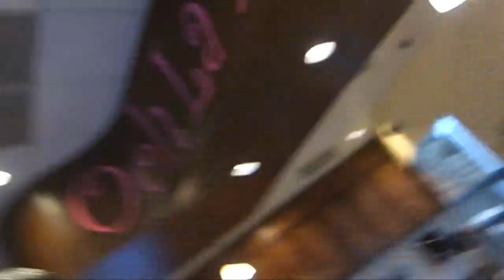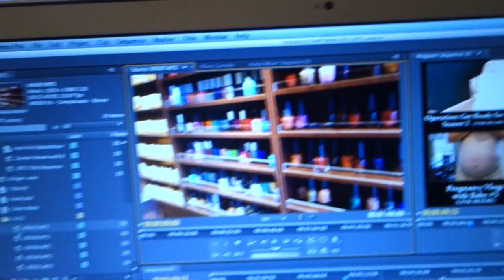Pre-Baby Beauty Maintenance - Daily Vlogs Until Labor! 38 Weeks 2 Days